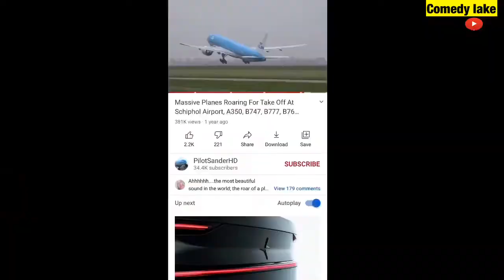African leaders | Democracy vs swearing at the SHRINE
As Africa continues to suffer in its rich resources which is a big oxymoron, it’s clear that democracy isn’t in our DNA. It didn’t work no matter the effort. African leaders aren’t afraid of western system of rulers which is full of zero accountability. However, I’d they could go swear at the shrine of their ancestors, they will adhere to doing what’s right. Enjoy!